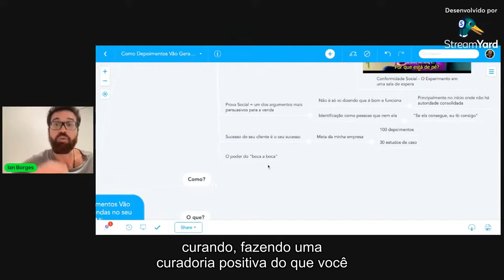Venda Todos Os Dias Usando Esse Gatilho